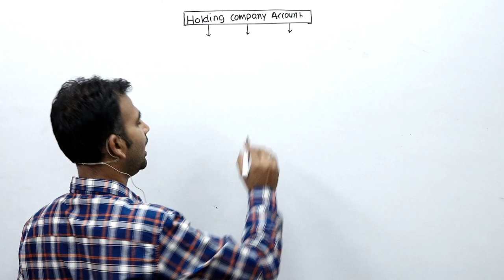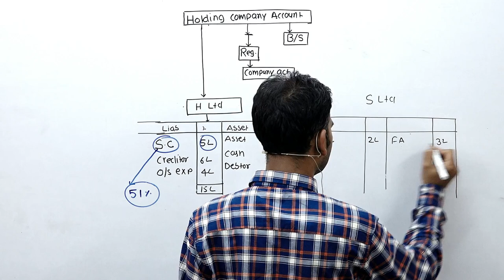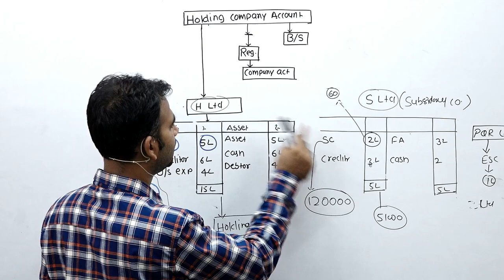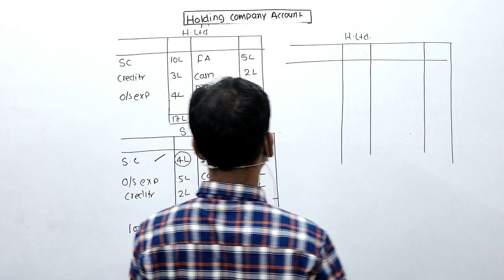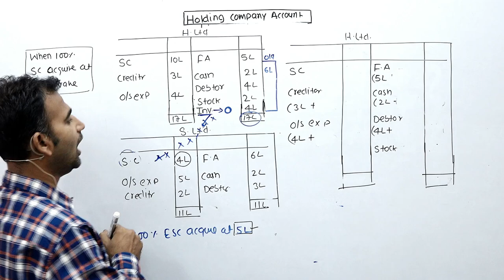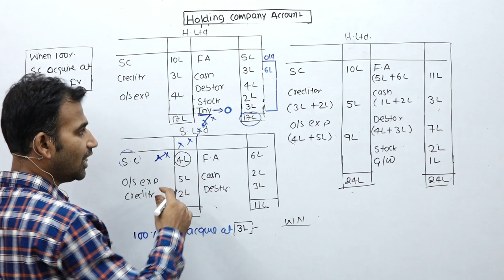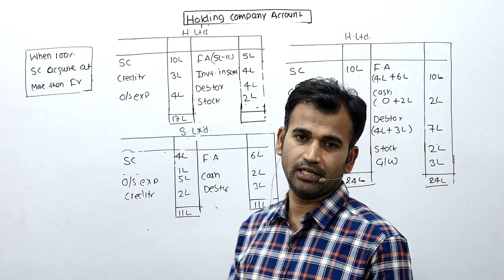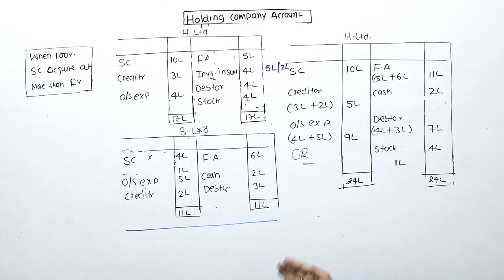corporate accounting for b.com || holding a/c || corporate account || sol/du/ncweb || b.com class